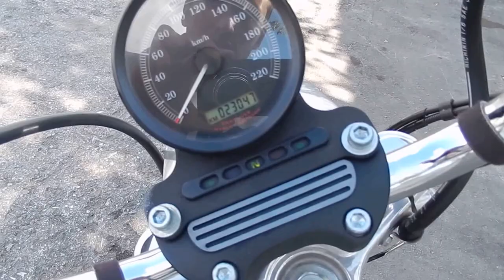B5806 HARLEY DAVIDSON XL883L SPORTSTER